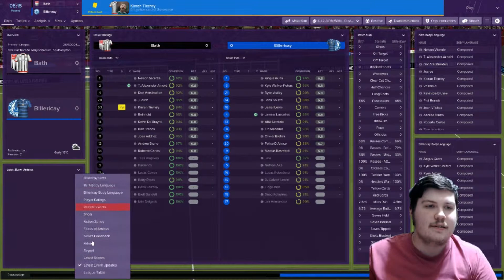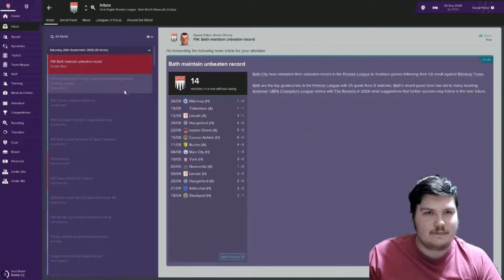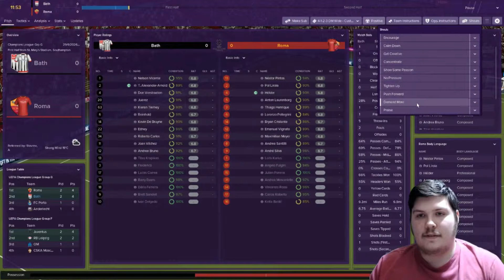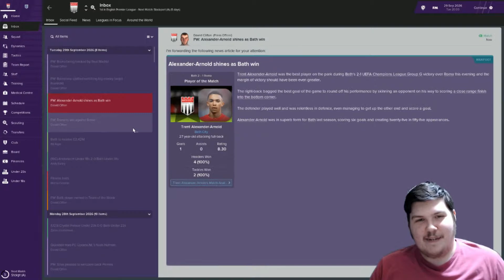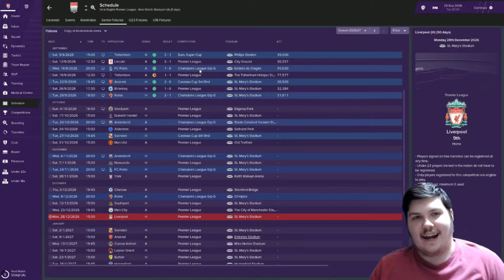ONE OF OUR OWN | LEAGUE SWAP SIII: THE RISE OF THE ROMANS | BATH CITY FC & ENGLAND | EP90